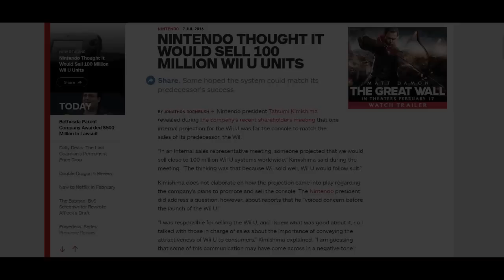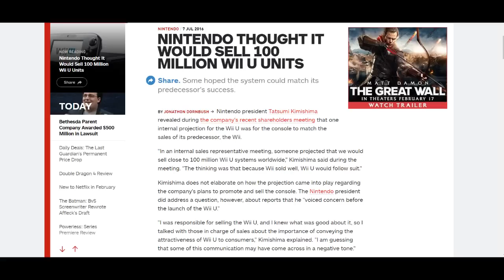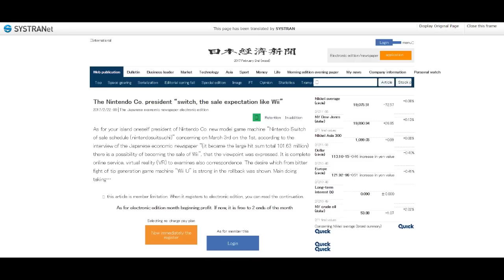Nintendo President Expects Nintendo Switch to Sell Over 100 Million Units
The Nintendo Co. president “switch, the sale expectation like Wii”